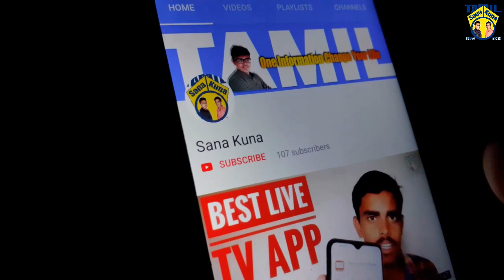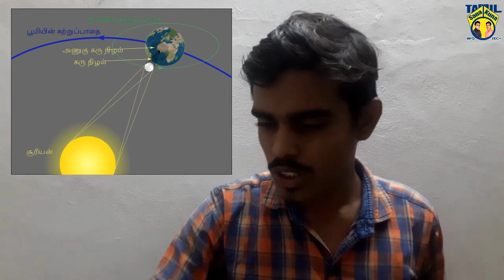Solar Eclipse Special Story | Tamil | சூரிய கிரகணம் கண்ணோட்டம் 2019 | Sana Kuna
சூரிய கிரகணம்  கண்ணோட்டம்

Solar Eclipse Special Story | Tamil